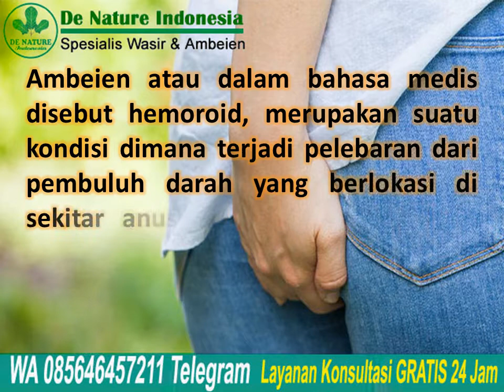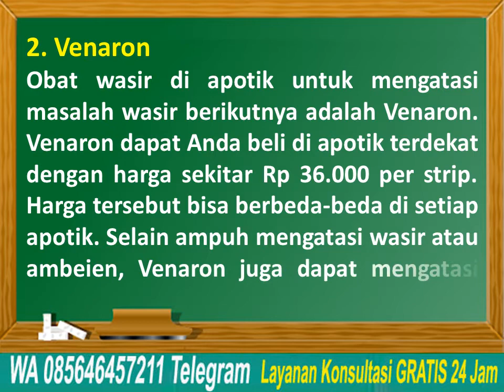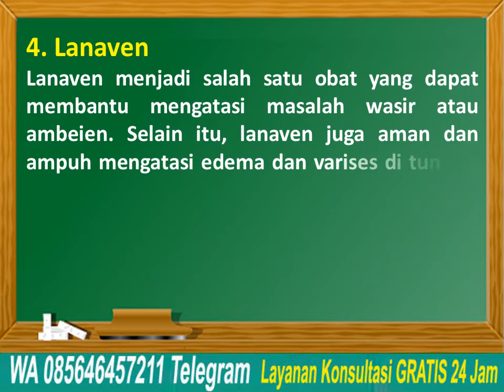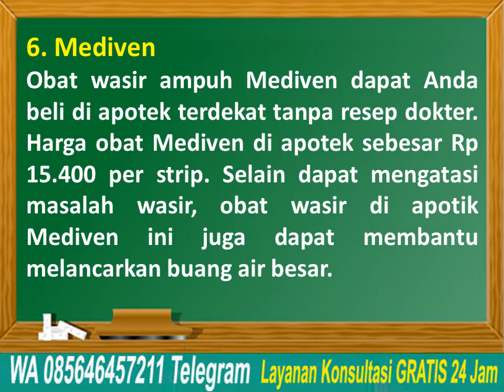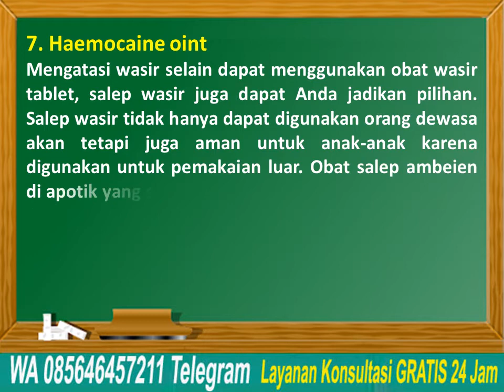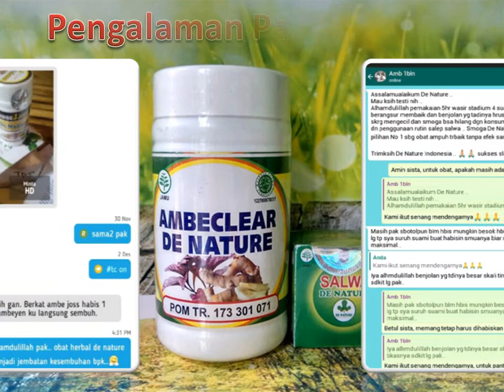Nama Obat Wasir Ambeien Yang Dijual Di Apotik Umum Beserta Harganya | Ambeclear Obat Wasir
Nama Obat Wasir Ambeien Yang Dijual Di Apotik Umum Beserta Harganya | Ambeclear Obat Wasir- Ambeien atau dalam bahasa medis disebut hemoroid, merupakan suatu kondisi dimana terjadi pelebaran dari pembuluh darah yang berlokasi di sekitar anus. Pembuluh darah anus yang melebar ini seringkali teregang hebat, menipis, dan teriritasi.

Konsultasi & Pemesanan
Kontak:
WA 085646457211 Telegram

Semoga bermanfaat.